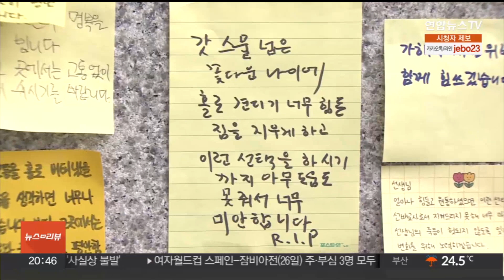서이초 '학부모 갑질' 있었나…경찰 '진위' 조사 / 연합뉴스TV (YonhapnewsTV)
서이초 '학부모 갑질' 있었나…경찰 '진위' 조사
[뉴스리뷰]

[앵커]

서울 서이초등학교 교사의 극단적 선택과 관련해 경찰은 입건 전 조사를 진행하고 있습니다.

교사와 교원단체 등으로부터 제기된 이른바 학부모들의 '악성 민원' 의혹이 실제 있었는지 살펴보고 있습니다.

나경렬 기자입니다.

[기자]

"부탁을 왜 안 들어주느냐, 아동학대로 신고하겠다", "내가 누구인지 아느냐".

민원이라는 이름으로 포장된 학부모들의 '갑질 사례'입니다.

서울 서이초등학교 교사의 죽음 이후, 이 같은 교권 침해 목소리가 터져나오기 시작했습니다.

지난 주말엔 교사들이 자발적으로 모여 도심 집회가 열렸는데, 교권 보호 대책이 필요하다는 게 핵심 내용이었습니다.

[김희성 / 서울교사노동조합 부대변인] "선생님께서 선택을 하는 그날 그 순간에도 다른 학교에선 다른 선생님이 민원을 받고 계셔야 했을 정도로…교육 현장에서 만연한 매일 같이 일어나는…"

사망 경위를 파악하고 있는 경찰은 지난주부터 이번 사건에 대한 입건 전 조사를 진행하고 있습니다.

학부모들의 악성 민원이 실제로 있었는지, 있었다면 그 내용은 무엇인지 등을 중점적으로 살펴보고 있습니다.

서이초 교직원 60여 명과 해당 교사의 유족, 지인 등을 참고인 신분으로 불러 사실관계를 따져보는 중입니다.

서이초는 교사의 희망대로 학년과 업무가 결정됐다는 입장을 밝혔는데, 경찰은 이 주장과 함께 온라인에서 퍼져나간 의혹들의 진위도 파악할 계획입니다.

이와 관련해 국민의힘 한기호 의원과 민주당 서영교 의원은 이번 사건과 자신들을 연루시킨 이들을 허위사실 유포 등의 혐의로 경찰에 고소했습니다.